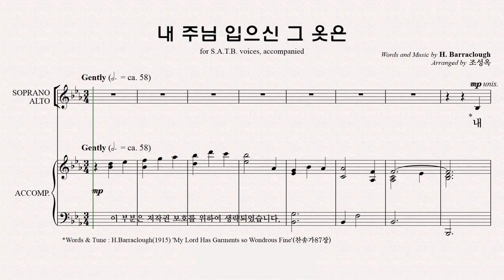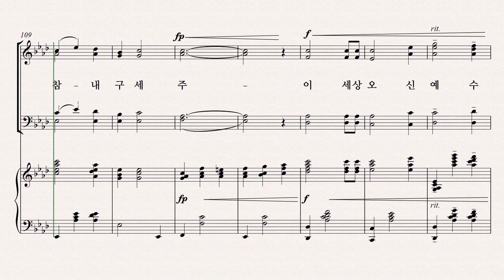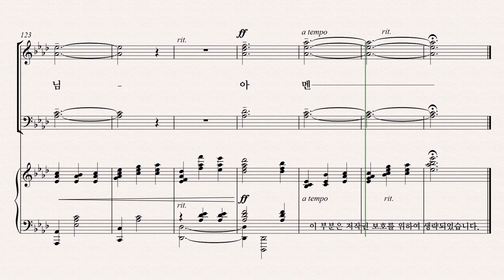[유빌라테] 유빌라테 명품성가 36집 파트연습 '내 주님 입으신 그 옷은' - Soprano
유빌라테 명품성가 36집 파트연습 '내 주님 입으신 그 옷은' - Soprano